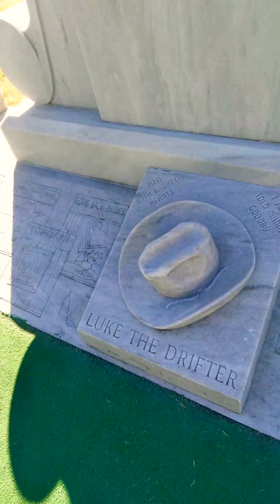I saw the light 🤠✝️🙏💞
Hank Williams grave 📻🎶